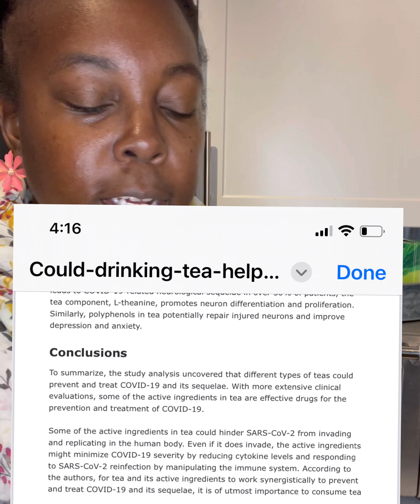Lifesaver How-To: Natural Teas Can Stop “The 19”? Study says Yes!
In this video, Kristina explores a Japanese study reporting the benefits of a green and black tea in preventing and/or significantly reducing viruses… including the “19” virus.